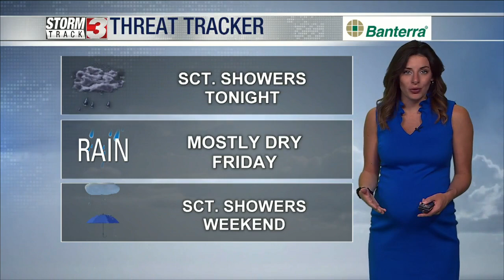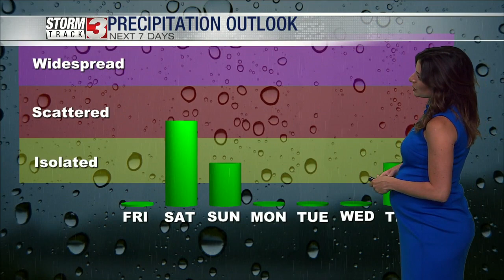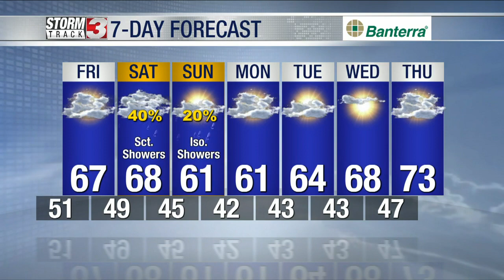April 27th Evening Weather